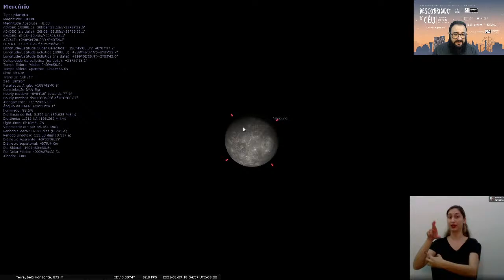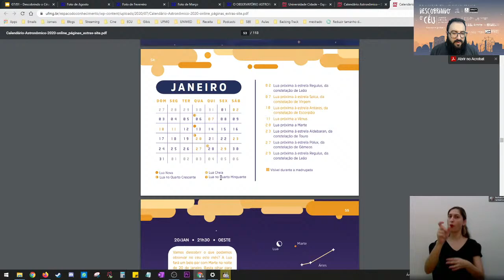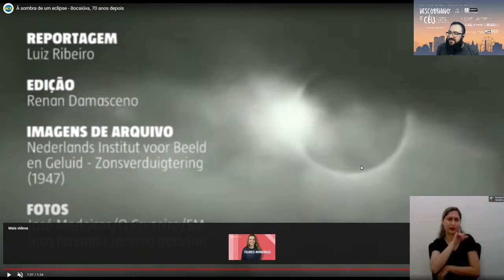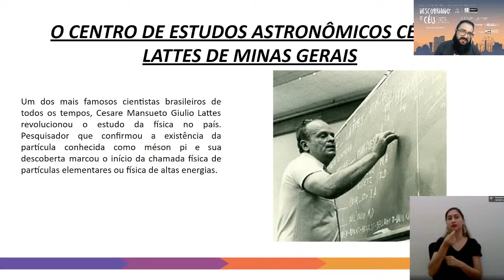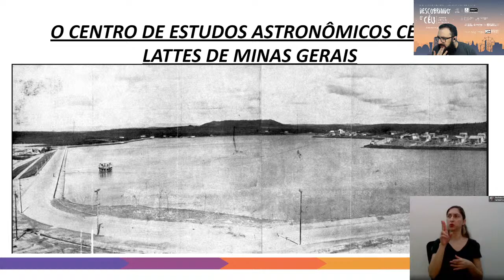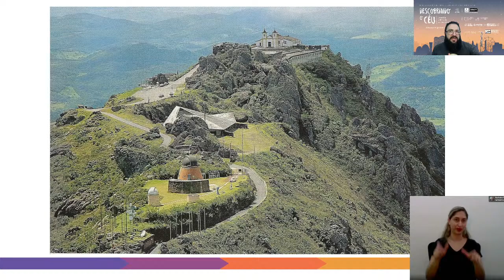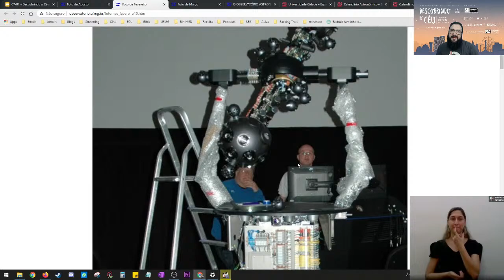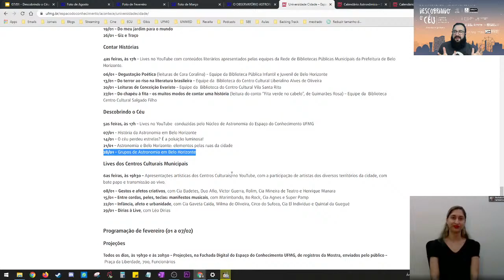Descobrindo o Céu | História da Astronomia em Belo Horizonte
Esta live integra a programação da Mostra Universidade Cidade, realizada pelo Espaço do Conhecimento UFMG, junto ao Ministério do Turismo, em parceria com a Prefeitura Municipal de Belo Horizonte e com o patrocínio do Instituto Unimed-BH, viabilizado por mais de 5,2 mil médicos cooperados e colaboradores. A Mostra tem a curadoria de Júnia Ferrari e Marcela Silviano Brandão. Acesse a programação completa

Na Descobrindo o Céu, mostramos o céu de Belo Horizonte, com o apoio do software Stellarium, e ensinamos como localizar constelações, estrelas e planetas, além de explicar os fenômenos astronômicos e as características dos movimentos dos corpos celestes. Cada semana discutimos um novo tema e você pode tirar suas dúvidas e conversar em tempo real com a equipe do Núcleo de Astronomia do Espaço, pelo chat. As sessões têm tradução simultânea em Libras.

Realização: Espaço do Conhecimento UFMG
Roteiro e apresentação: Núcleo de Astronomia
Tradução simultânea em Libras: Dinalva Andrade - Núcleo de Ações Educativas e Acessibilidade
Identidade visual: Núcleo de Comunicação e Design